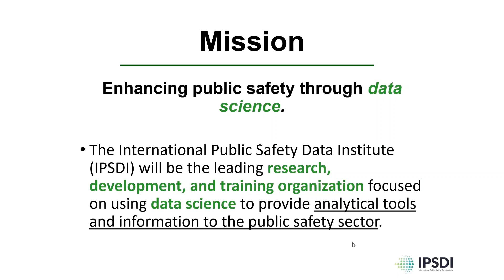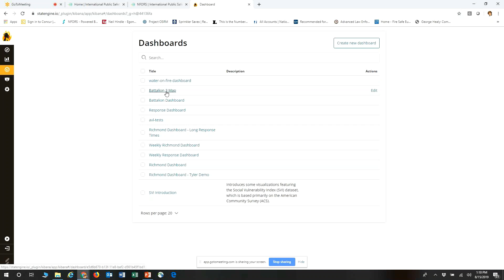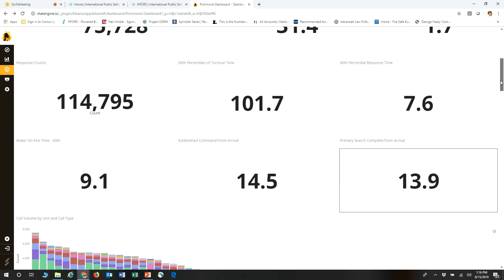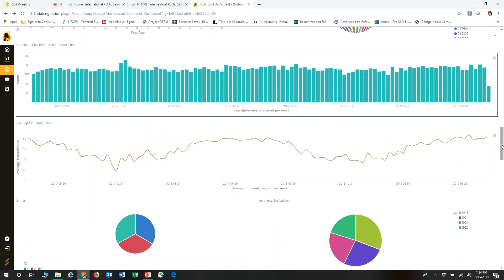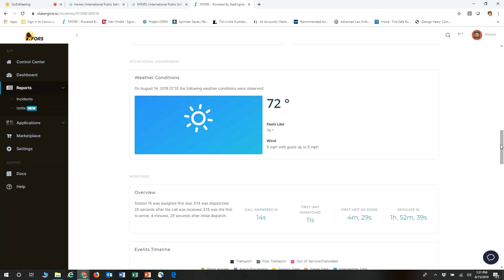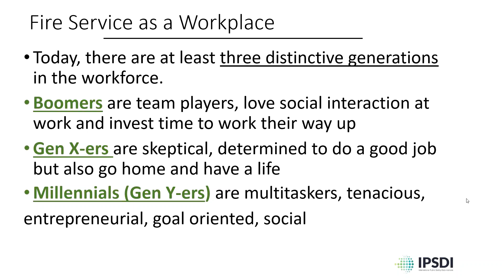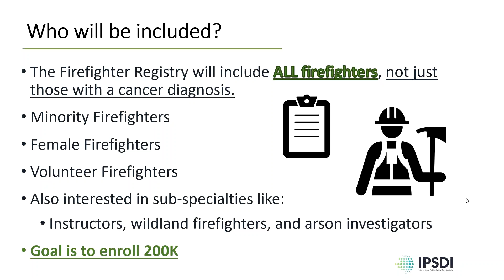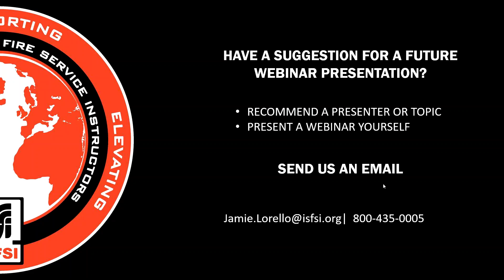Data Driven Training Plans Webinar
ISFSI Modern Mentor Webinar series presents "Data Driven Training Plans" with Dr. Lori Moore-Merrel from the International Public Safety Data Institute.